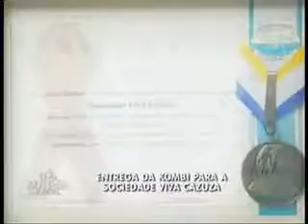Gugu Liberato, Viva Cazuza, Doação CRV Natural